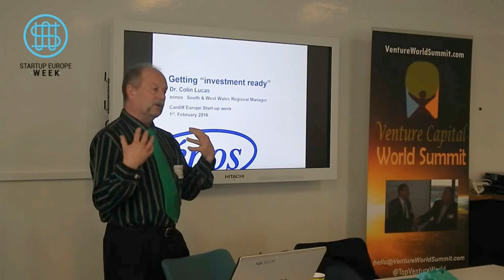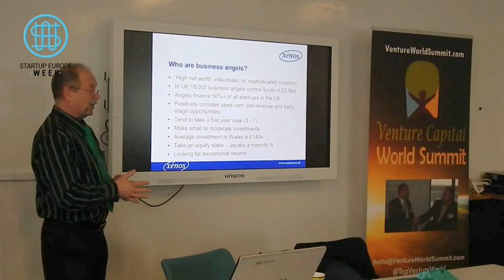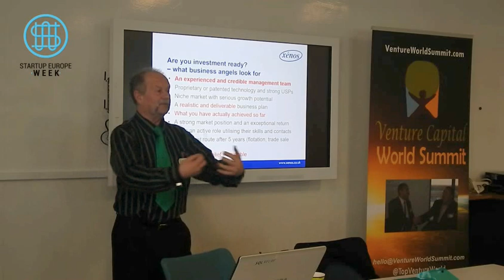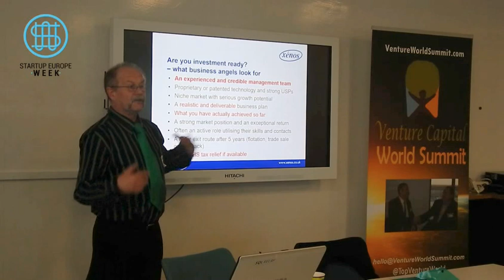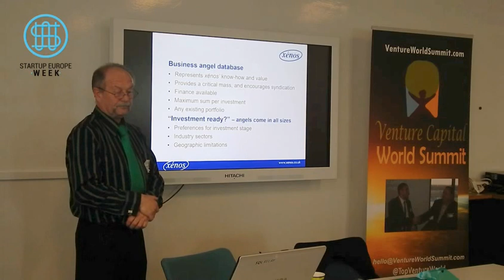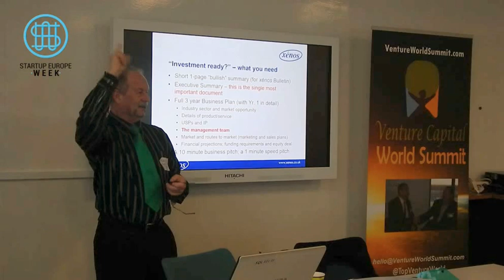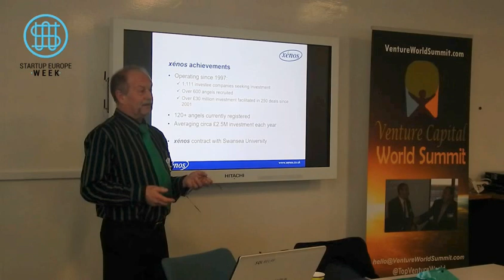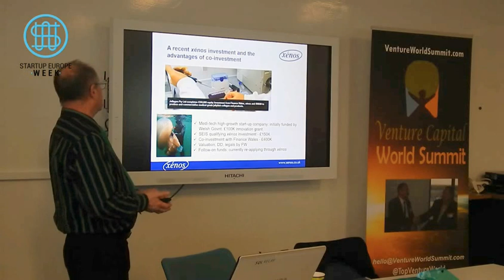Dr Colin Lucas Cardiff Startup Europe Week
Cardiff Startup Europe Week at Cardiff Central Library. The biggest Entrepreneurial European Annual Event across over 400 Cities. Dr Colin Lucas from Xenos Investment Network.